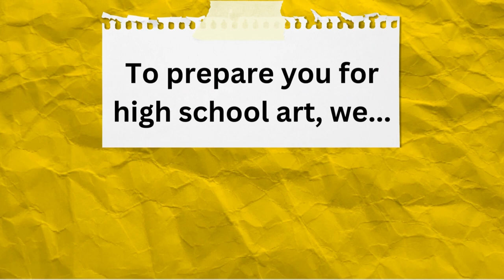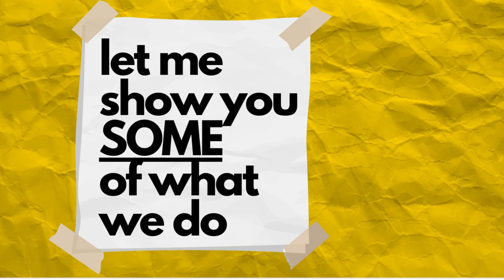Krimmel Art Course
What is it like to be in Krimmel art? This video provides a brief look at some of our Krimmel artists work.